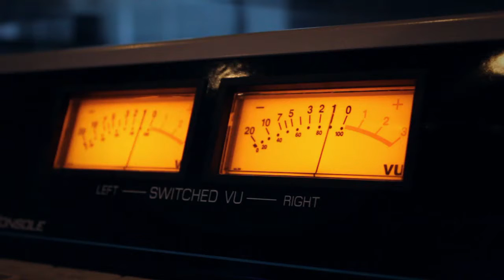წარმატების ფორმულა - ნუცა აბრამიშვილი | 31.10.2016